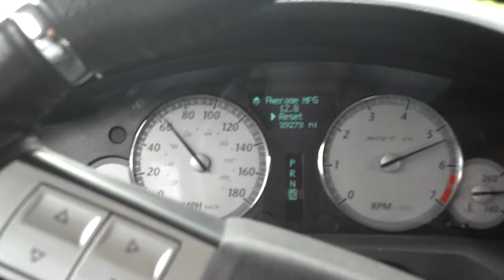100 shot 6.1 hemi Nitrous Express plate kit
MACK BUILT 6.1 300c SRT8 stock everything but an intake and the nitrous kit. A Diablo intune is set up with the CAI-91 tune with -4° timing across the rpm range with the nitrous and 93 octane gas.